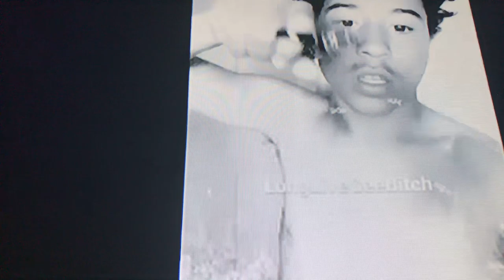January 5, 2021